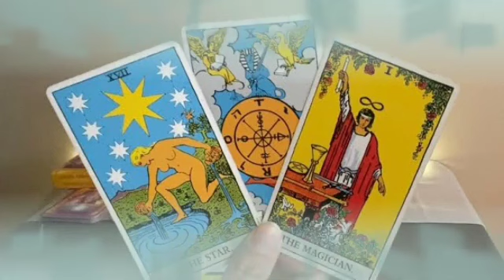برج القوس لأسبوع ثالث شهر يوليو 2023 //الشريك يريد منك العودة🙏💔سر خطير قريبا ستكتشفه بس إكتم فمك👌